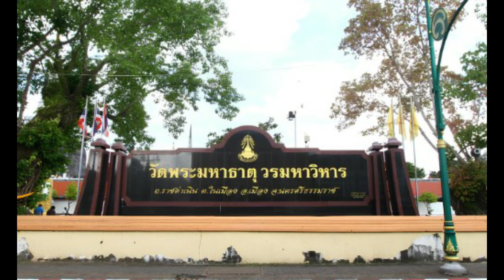วัดพระมหาธาตุวรมหาวิหาร นครศรีธรรมราช